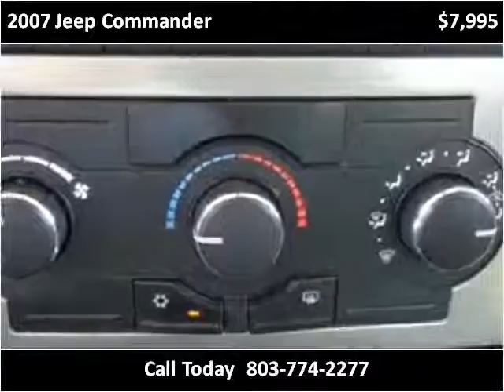2007 Jeep Commander Used Cars Sumter SC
This 2007 Jeep Commander is available from Patriot Autoplex.